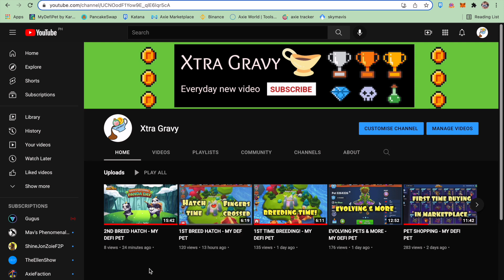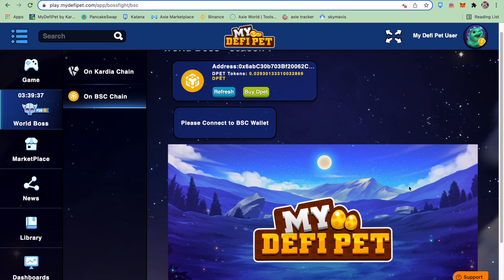3RD BREED HATCH - MY DEFI PET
Guys! This is our 3rd breed on MY DEFI PET. And the last try for this couple LOL. I appreciate those giving out tips. This is a late post so all those tips about MY DEFI PET that you guys gave were already after this.